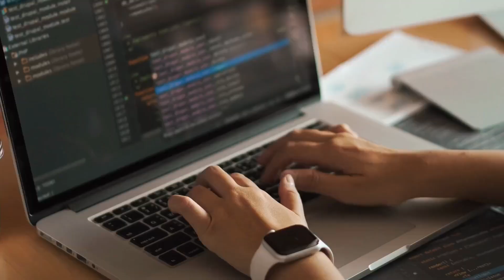🛑FIRST YEAR COLLEGE ROADMAP for CS STUDENTS TO GET HIGH PACKAGE offer???(தமிழ்)🧐Must Do🔥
🛑WHAT to do in FIRST YEAR OF COLLEGE TO GET HIGH PACKAGE offer???(தமிழ்)🧐Must Do🔥

The most common mistake that we do in the first year of college is that we think that we have lot of time and we can start late. But that is not true, we waste time in the initial days and we regret for that when placement season starts. In this video, we have shared the exact roadmap that needs to be followed in the first year of college so that you will be ahead of your batch mates and you will be tension free during the placements.